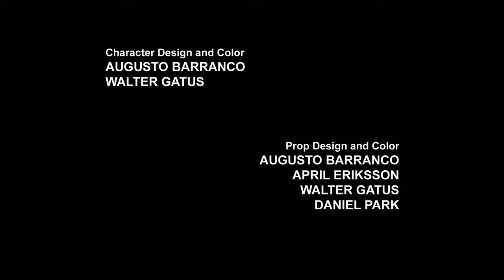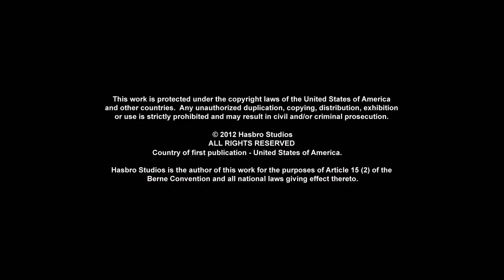Episode-39 Triangulation || Transformers Prime || Hindi